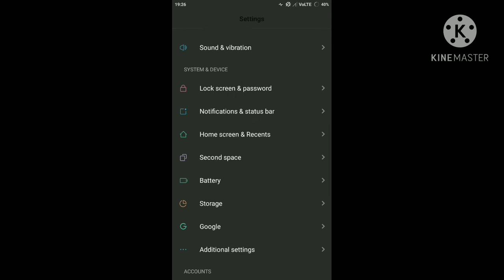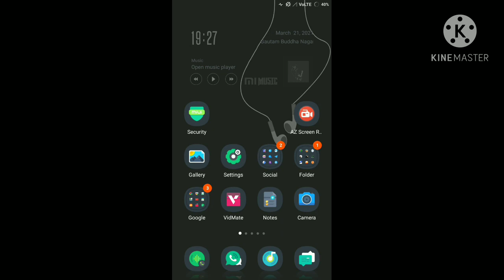How to enable visual taps (current touch location) in Mobile phones?